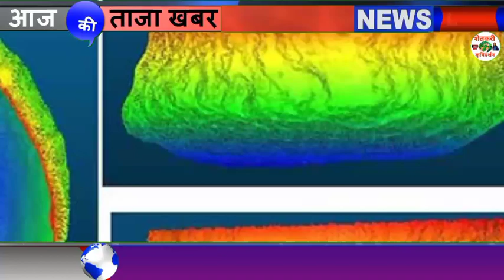राज्यात तुरळक ठीकाणी मुसळधार पावसाचा इशारा बघा आजचा हवामान अंदाज Maharastra Whether News